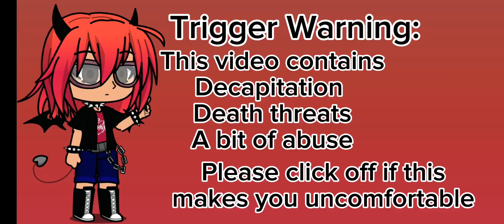A Broken Adventure pt 2: Whispers of Doubt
Here's pt 2 of A Broken Adventure. I know I could've added more into this but I didn't have any more ideas
Cover is made by @/gabby_le_mii on Instagram